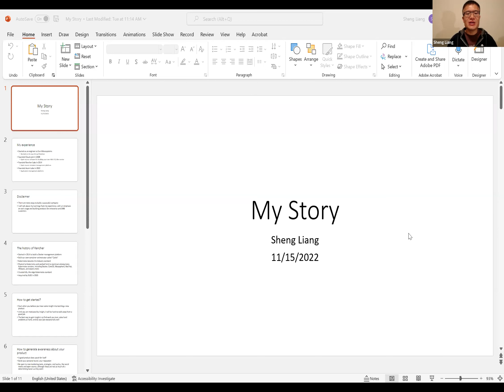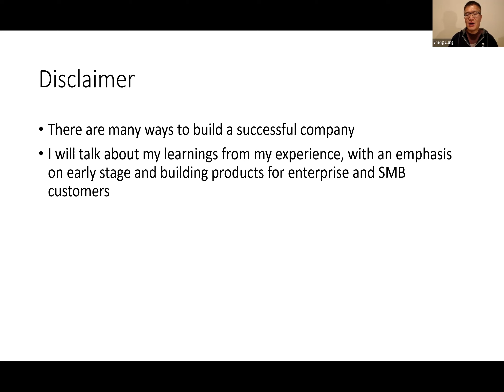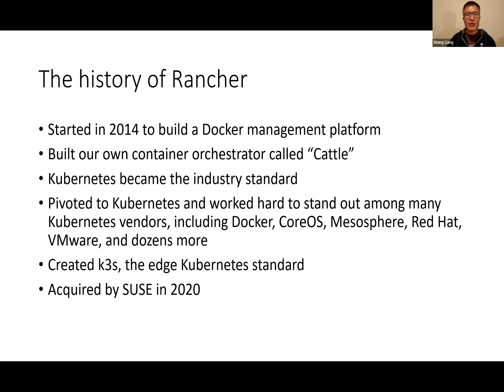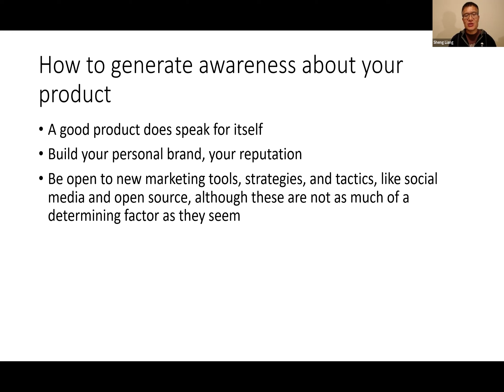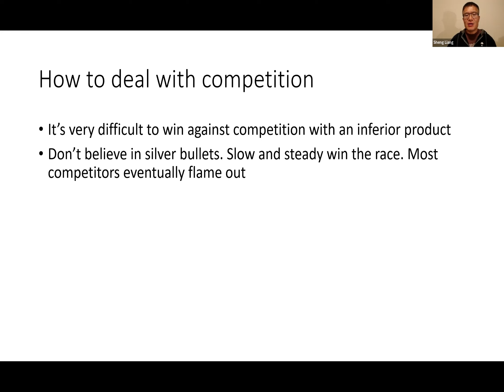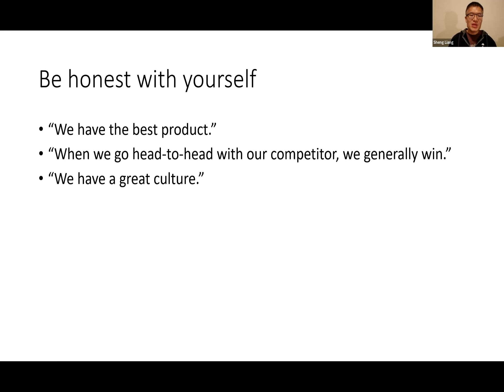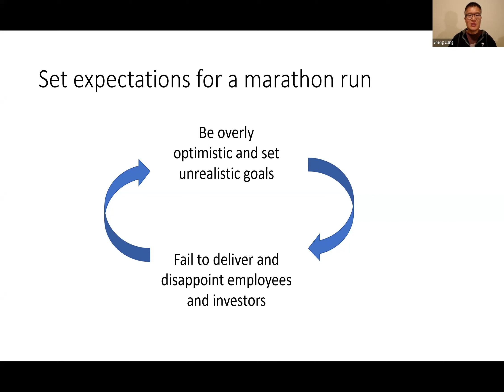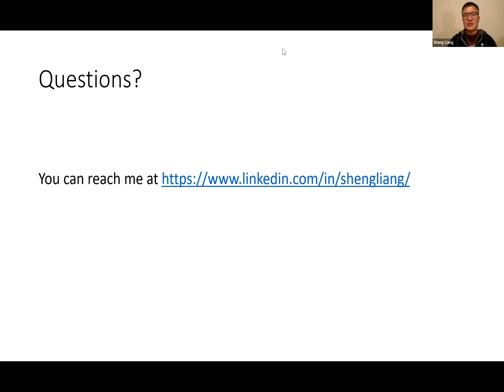My Story featuring Sheng Liang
How do you create leading software companies for cloud infrastructure? This is what Sheng has been doing for the last 15 years. Most recently, Sheng founded Acorn Labs in order to solve some of the biggest challenges facing application developers. Prior to this, Sheng founded Rancher Labs in 2014, the most popular enterprise Kubernetes platform that was acquired by SUSE in 2020. SUSE is a global leader in innovative, reliable, and enterprise-grade open-source solutions; it is relied upon by more than 60% of the Fortune 500 to power their mission-critical workloads. Prior to this, he founded cloud.com in 2008 to help companies build on-premise infrastructure-as-a-Service (IaaS) clouds like Amazon EC2. The company was acquired by Citrix in July 2011.

Join us virtually for this inspiring talk to ask questions, learn from the experience of a highly successful entrepreneur known for building and scaling successful companies, and to connect with other aspiring entrepreneurs on Tuesday, November 15, 2022.

About Sheng Liang

Sheng Liang is currently the founder of Acorn Labs and was previously President of Engineering and Innovation at SUSE where he led SUSE’s global team of engineers, and is responsible for the rapid growth of SUSE’s expanding portfolio from the enterprise Linux operating system to the Rancher container management platform. Prior to SUSE, Sheng was Co-Founder and CEO of Rancher Labs, and CTO of the Cloud Platforms group at Citrix Systems via acquisition of his company Cloud.com. He started as a Staff Engineer in Java Software at Sun Microsystems, where he worked on the Java Virtual Machine (JVM). Sheng has a B.S. from the University of Science and Technology of China and a Ph.D. from Yale University. He lives in the United States.